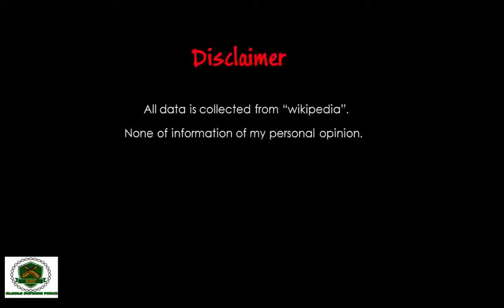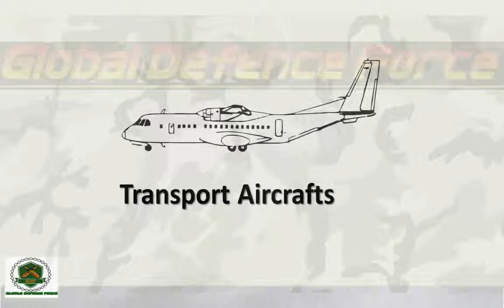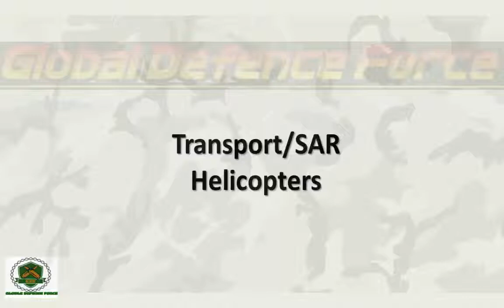Netherlands Air Force - Royal Netherlands Air Force - Dutch Air Force - By Global Defense Force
You May Also Like Our  GLOBAL AIR FORCE SERIES BY GLOBAL DEFENSE FORCE

Future Of The US Secret Aircraft Helicopters - Future of USAF - Future Of The US Air Force
Greece Air Force | Hellenic Air Force | Greek Aircraft | Greek Air Force | Gr Air Force | By GDF

Royal Netherlands Air Force
Military
DescriptionThe Royal Netherlands Air Force, is the military aviation branch of the Netherlands Armed Forces. It was created in 1953; its ancestor, the Luchtvaartafdeling of the Dutch Army was founded in 1913. The aerobatic display team of the Royal Netherlands Air Force is the Solo Display Team. Wikipedia
Founded: March 27, 1953, Netherlands
Motto: Parvus numero, magnus merito (Latin: small in numbers, great in deeds)
Fighter: General Dynamics F-16 Fighting Falcon
Trainer: Pilatus PC-7
Attack: AH-64D
Transports: Lockheed C-130 Hercules, Boeing CH-47 Chinook, Eurocopter AS532 Cougar, NHIndustries NH90